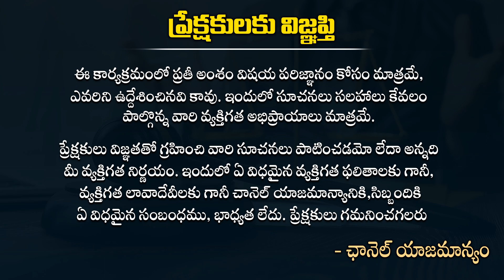తప్పుడు కేసుల్లో మిమ్మల్ని ఇరికిస్తే ఏం చేయాలి ? - Advocate Srinivas Chauhan About False Cases | TLF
Advocate Srinivas Chauhan Latest Video About How To Deal With False FIR.
తప్పుడు కేసుల్లో మిమ్మల్ని ఇరికిస్తే ఏం చేయాలి ? - Advocate Srinivas Chauhan About False Cases On Common People || TLF
For More Telugu Law Tips, Free Telugu Legal Advice and Telugu Legal Tips By Advocates Please